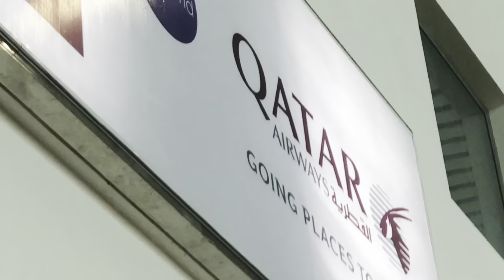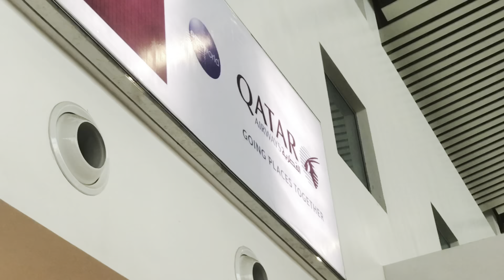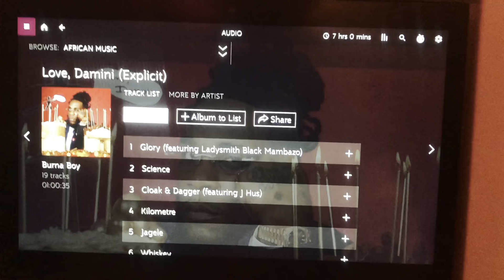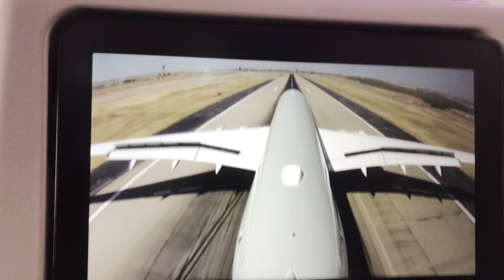Travel Vlog🇺🇸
Please watch video in highest quality!!!

Hey guys, welcome back to another video. This is a travel vlog and you guys are going to be coming along with me to the Amricas😂 (America🇺🇸).

Remember, Watch in the highest quality!!!